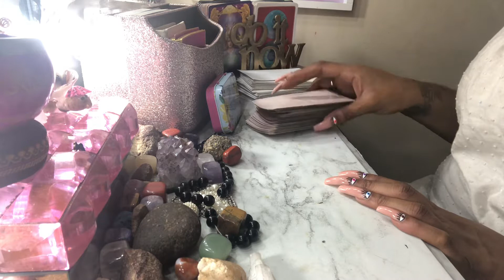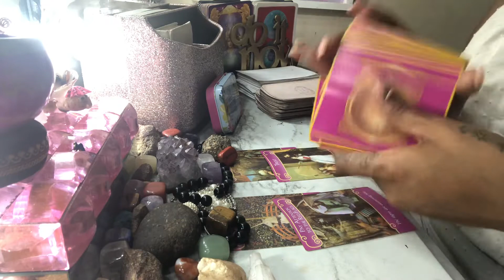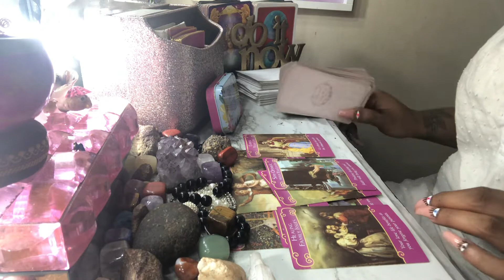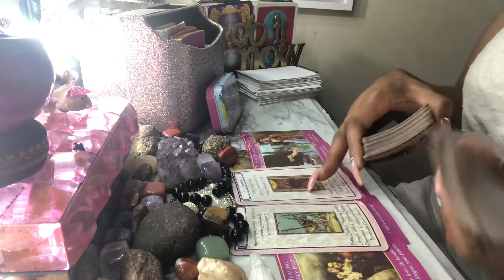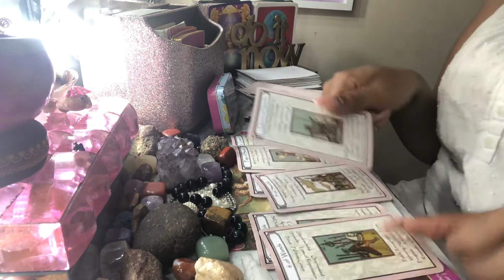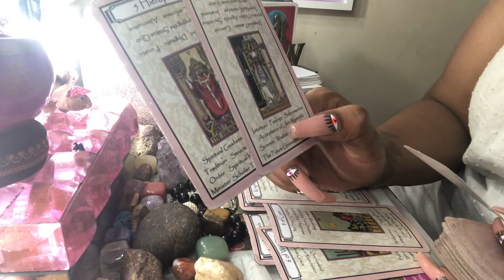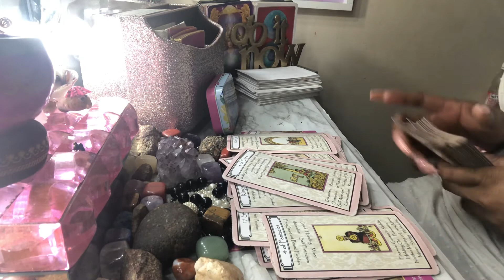💕LEO ♌️ TAKE A CHILL PILL 💊 IT WILL WORK OUT 👀💯